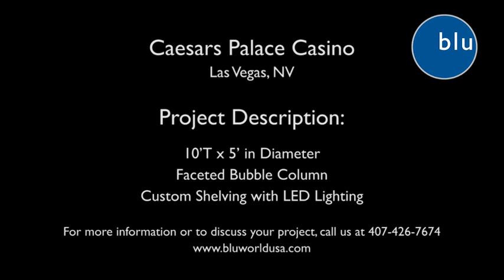Custom Bubble Wall Column for Caesars Palace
Bubble Walls can be a beautiful addition in any location, especially with the added in color changing lighting. This bubble wall is no exception to the visually appealing aspect of water features. If you are ever in Las Vegas, Nevada, be sure to stop by Caesars Palace to set your eyes on this beautiful 10'T x 5' in Diameter bubble wall column.